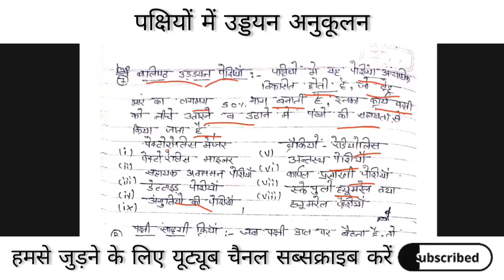Flight Adaptation Of Birds | पक्षियों में उड्डयन अनुकूलन | Zoology Bsc 3rd year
See all videos of bsc 3rd year zoology 1st book Structure and function of chordates topic wise -